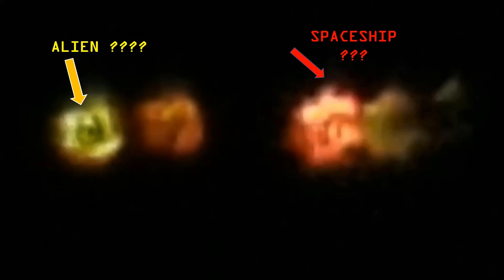Dance Of Shapeshifting UFO with Alien FULL Version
Let`s dance with this UFO :) )) It was amazing to capture Hope you enjoy it too! Music is great!

First part Normal Speed  5:49 minutes.
Second Part Slow Motion Version 9:37 minutes
Third Part Frames taken from this video 1:43 minutes.

***Pls set your video quality to 720P or 1080P*** You can see how surprisingly shapes exist ; like spaceships? beings? some interdimensional reflections??? incredible !

If you would like to support a UFO Archival Project of University of Manitoba :

OUR EQUIPMENT
for Nikon Coolpix P1000
for Tripod
for Memory Card